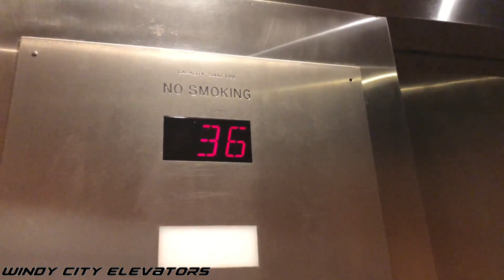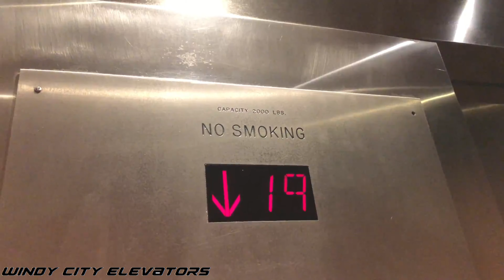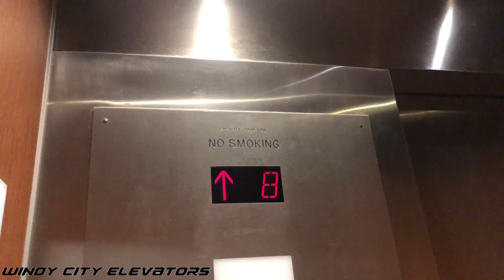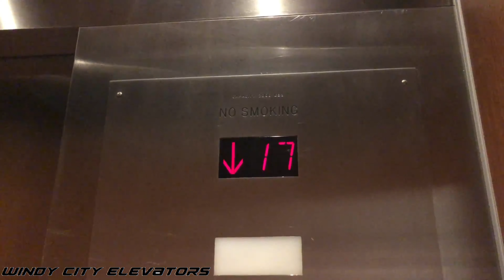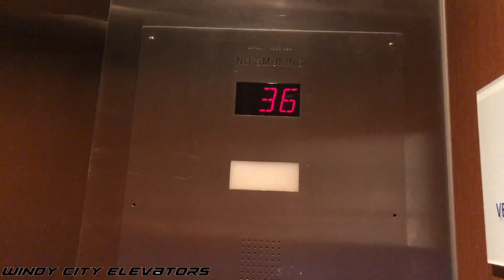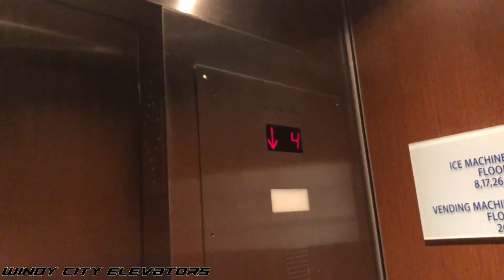Pretty Fast Generic Traction Elevators - Holiday Inn Express Times Square in NYC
Here's another section where it consists of three hotels bundled up right next to each other. Starting things off, here's the Holiday Inn Express, consisting of the usual generics.

MY THOUGHTS:
Nothing much to say about these, just your typical generics, maybe an older installation judging by the overall COP. The speed on these is very reasonable, considering the number of cars it has and the number of floors it serves.